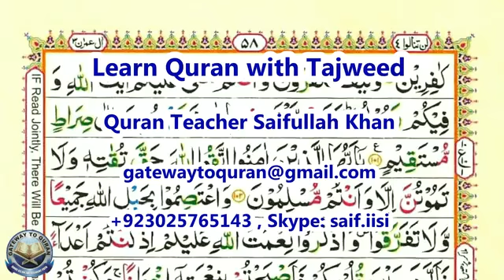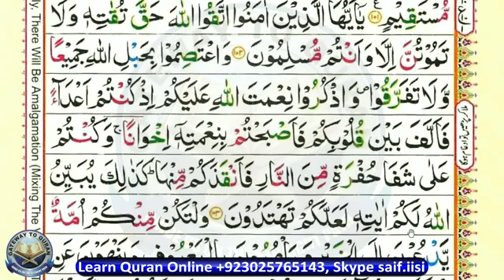Learn Quran with Tajweed Juz 04 Surah 03 Aal e Imran 101-103